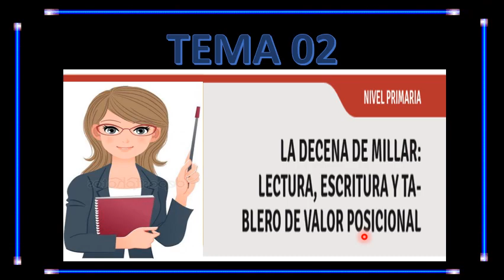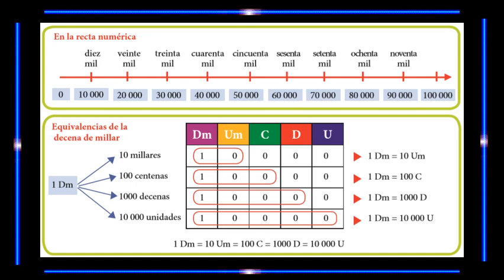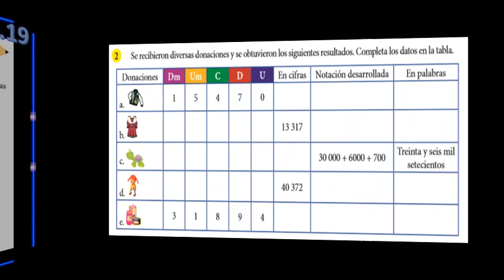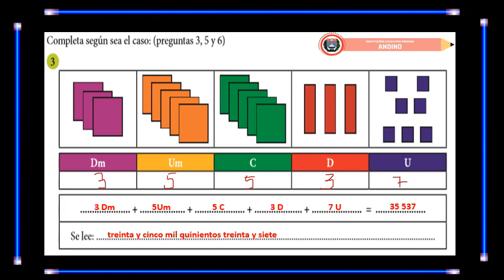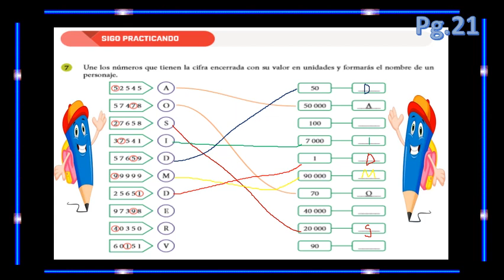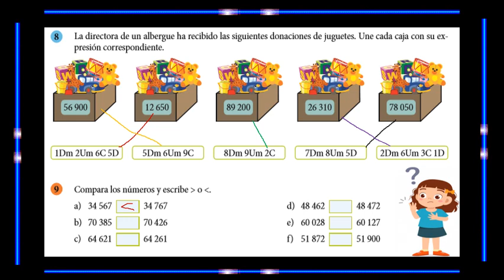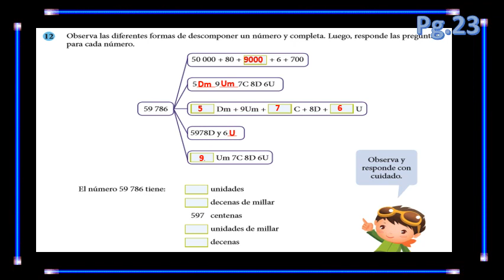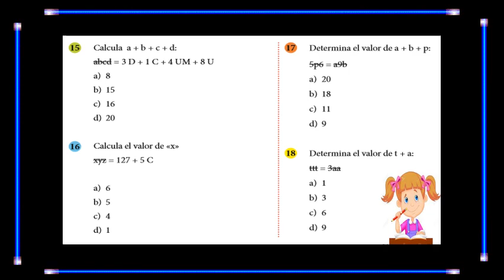ARITMETICA TEMA 3 de 3° grado